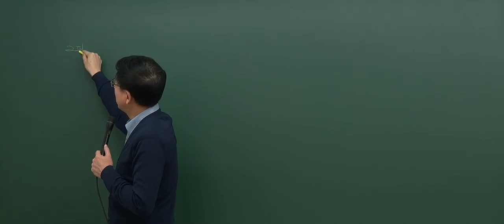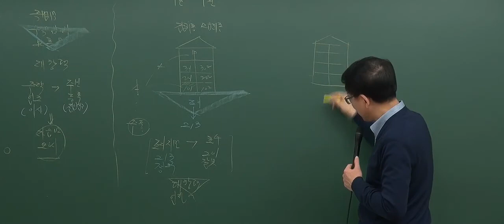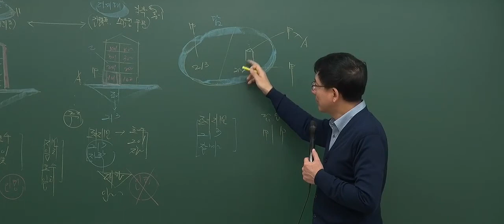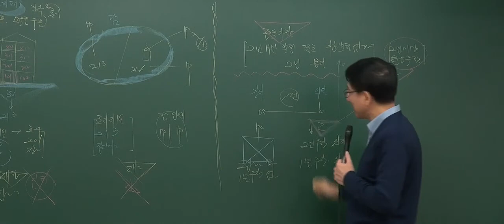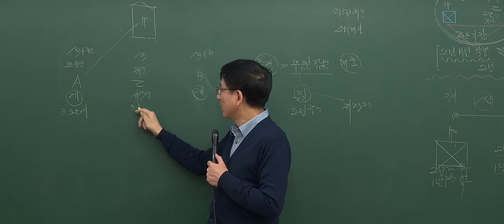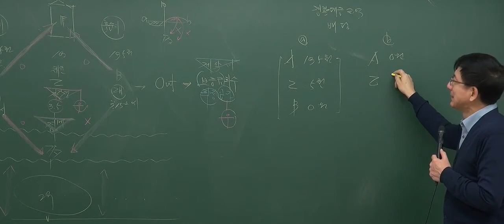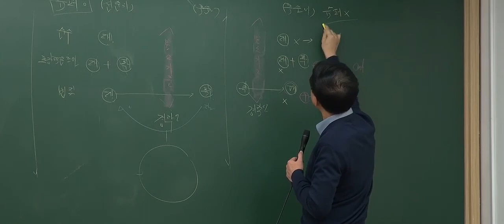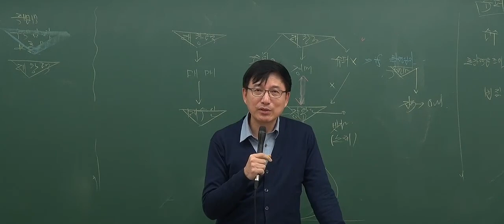[2017기초_6회2강] 공인중개사 강의_민법(이종근)_주택임대차보호법 (P301)